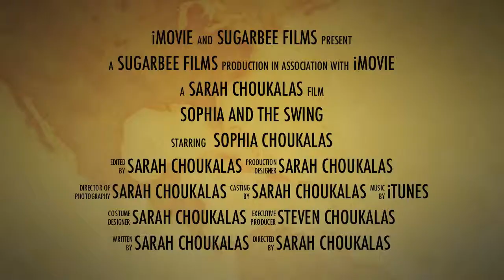Funny baby movie trailer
The Greatest Baby Movie Ever Made